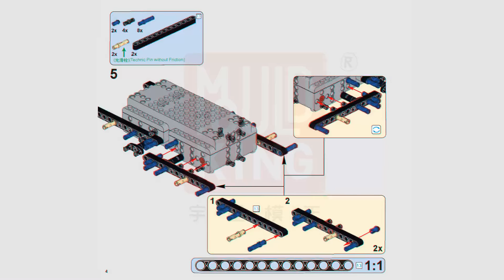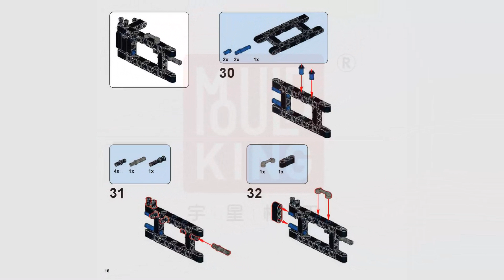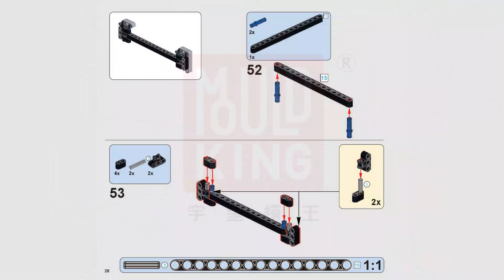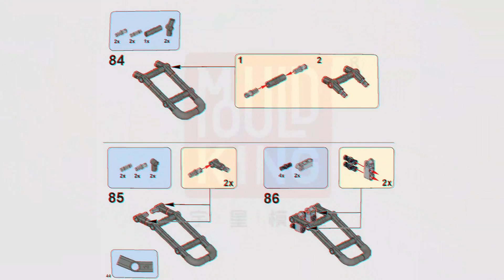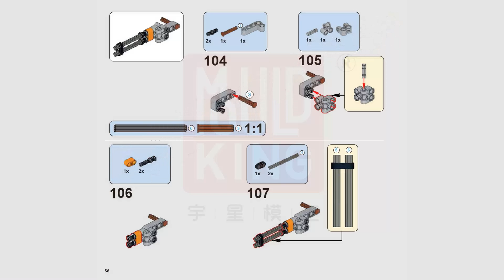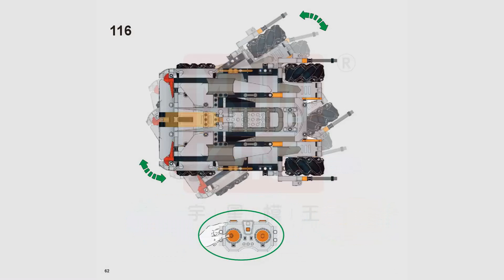Mould King 15052 Building Instructions, PDF Manual free download, RC Desert Storm with 555 pieces.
Need MouldKing 15052 Building Instructions PDF files?  Please view Manual free download. Mould King 15052 RC Desert Storm with 555 pieces.